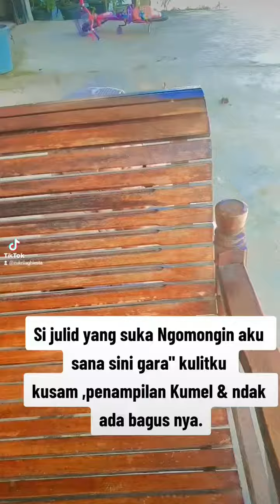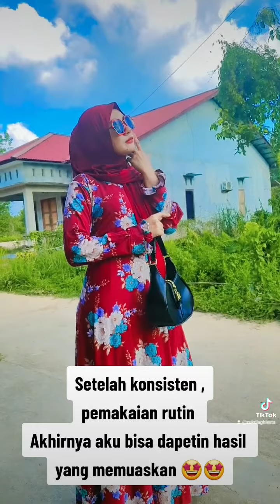Ada yang sama????